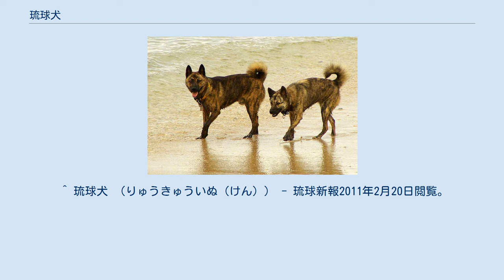琉球犬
琉球犬（りゅうきゅういぬ、りゅうきゅうけん）は、沖縄県原産の日本犬の一種である。
 琉球犬は縄文時代に沖縄のみならず日本列島に存在する縄文犬の一種で、起源には諸説あるが猟犬として用いられ、南方アジア系とも言われる。
沖縄県では琉球犬をトゥラー（虎毛）あるいはアカイン（赤毛）と呼び、イノシシ猟や鳥猟の猟犬として使役した。
トゥラーの場合その毛の色に応じて赤トゥラー（赤虎毛）、黒トゥラー（黒虎毛）、白トゥラー（白虎毛）と呼ばれる。
 弥生時代に入ると、日本列島の北海道と南西諸島を除く地域には、渡来人とともに縄文犬とは形質の異なる北方系の弥生犬が流入した。
本州の日本犬にはそれらの犬の血が多く混じっている。
その一方で、北海道と沖縄県では大陸系の犬の影響はわずかで縄文犬の血統が維持された。
最近の研究で、北海道の北海道犬と琉球犬は遺伝子的に非常に近い関係にあることが証明されている。
 山原系と八重山系という二種類の系統が存在する。
 琉球犬の畜犬団体には、以下のものがある。
（1990年現在） ^ 新垣義雄 (2006年2月7日). “「琉球犬」の血液検査からみた特徴 : その５”. 生きた文化遺産「琉球犬」ブログ. 2011年4月21日時点のオリジナルよりアーカイブ。
2011年2月20日閲覧。
 ^ 琉球犬 （りゅうきゅういぬ（けん）） - 琉球新報2011年2月20日閲覧。